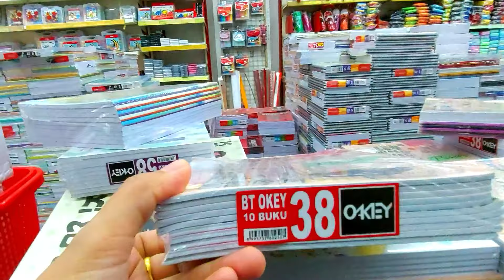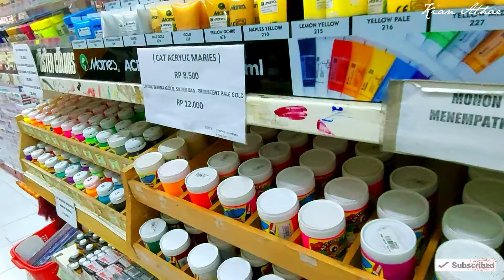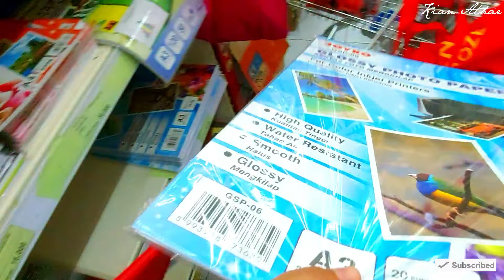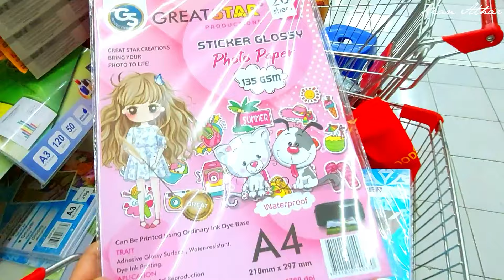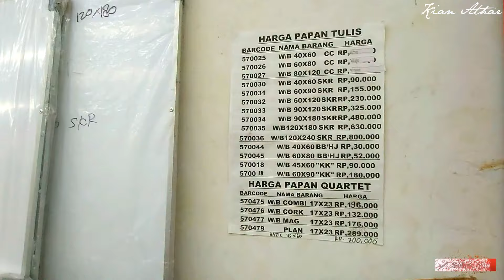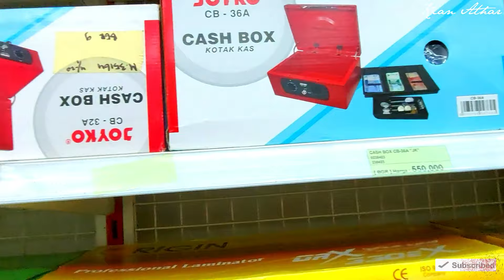TOKO ALAT TULIS KANTOR MURAH LENGKAP DI BOGOR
Assalamualaikum.
Sebentar lagi tahun ajaran baru dimulai, saatnya berburu alat tulis dan perlengkapan sekolah lainnya. Nah, di video kali ini saya akan merekomendasikan salah satu toko ATK lengkap murah yang ada di Kota Bogor.

Toko AA
Suryakencana St No.100, RT.01/RW.09, Babakan Pasar, Central Bogor, Bogor City, West Java